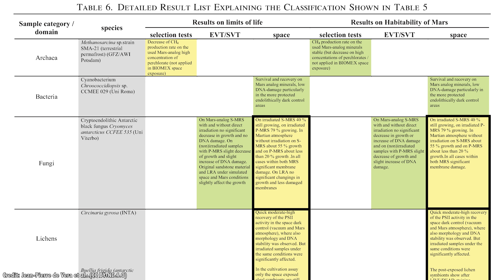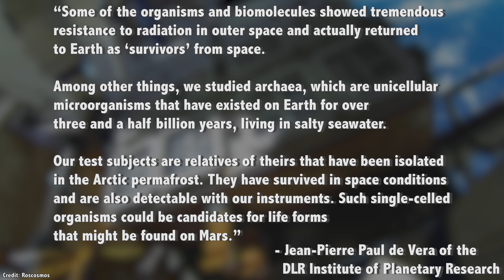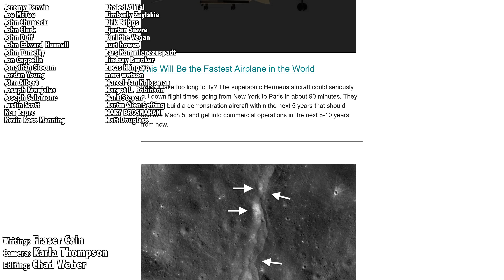Just How Tough Is Earth Life? Tough Enough To Go Space And Still Thrive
Every time we send a spacecraft to another world, our Earth-based lifeforms are going with us. No matter how well we try to keep them clean, a few stowaways will always come along for the ride.

You’d think that years in the cold hard vacuum of space, suffering extreme temperature changes, and receiving brutal doses of radiation would be all it takes to sterilize any life caught on the outside of a lander or rover headed to Mars or Europa.

Well, think again. Life just demonstrated that it’s surprisingly ready to make the journey, and happy to get back to work the moment conditions improve.